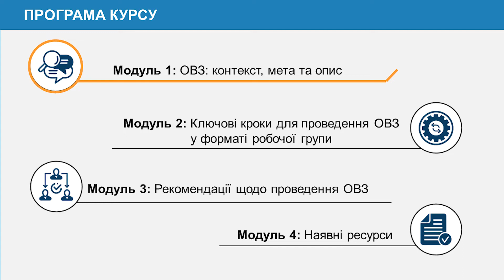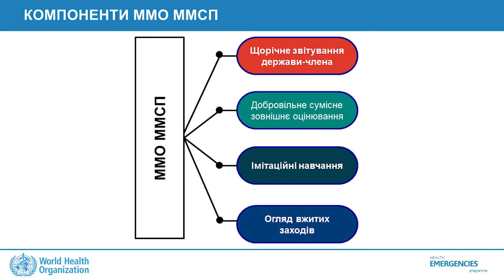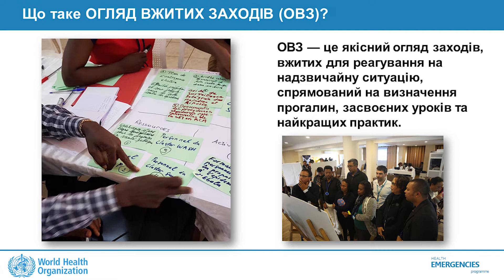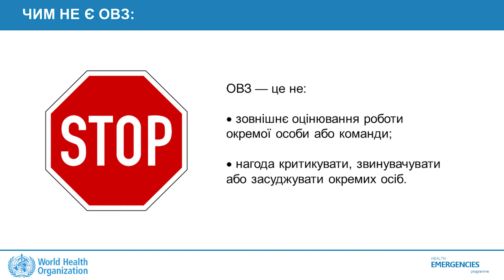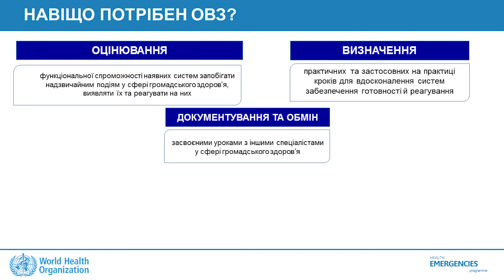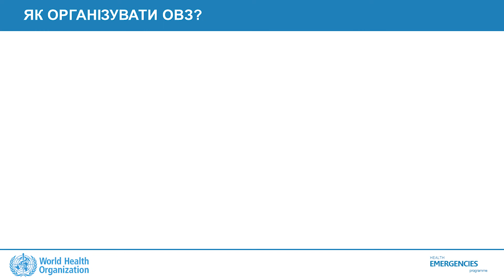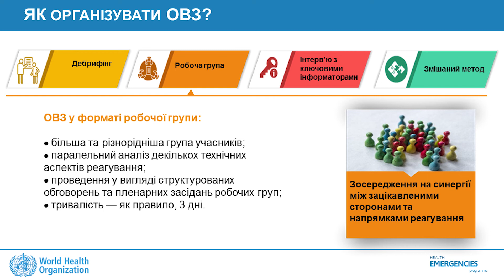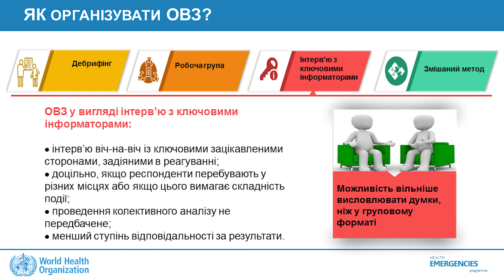Модуль 1: ОВЗ: контекст, мета та опис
Організація та проведення огляду вжитих заходів (ОВЗ)

Огляд:
Цей курс — загальний вступ до організації та проведення огляду вжитих заходів (ОВЗ) після реагування на подію у сфері громадського здоров’я, що викликає занепокоєння.
Курс призначений для спеціалістів і установ, задіяних у забезпеченні готовності до надзвичайних ситуацій у сфері охорони здоров’я та реагування на них, у тому числі національних координаційних центрів ММСП, персоналу ВООЗ та експертів і партнерів у сфері охорони здоров’я

Після закінчення цього курсу учасники зможуть:
- Розуміти контекст та мету ОВЗ;
- Знати, як проходить ОВЗ (із використанням формату робочої групи);
- Розрізняти ролі та обов’язки фасилітаторів ОВЗ та описувати техніки його колективного проведення.
Знати, які ресурси наявні для проведення ОВЗ та де їх шукати.